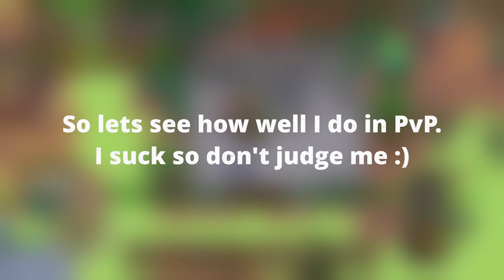Curse of Aros PvP Vs Maxed Player!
Hey it has been way too long. I hope to get back into a rhythm uploading here and much more over the summer break. Maybe there will be more Curse of Aros stuff and some other games that I plan to bring back like Pixel Survival 3 or even some Terraria and Core Keeper but who knows.

I tried PvP with another player with magic and melee at level 120 (and level 1 ranged which isn't out yet) which makes it a total of 241 levels.

Thank you to moon for trying this with me :)

ᚔᚚᚔᚚᚔᚚᚔᚚᚔᚚᚔᚚᚔᚚᚔᚚᚔᚚᚔᚚᚔ
curseofaros lone wolf
curseofaros gameplay
lone wolf mode curse of aros
curse of aros pvp gameplay